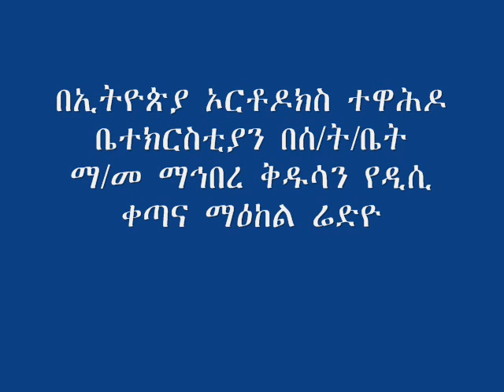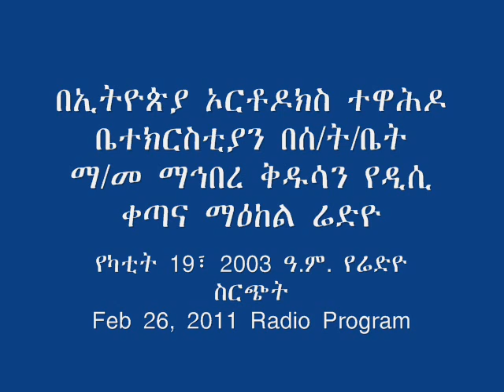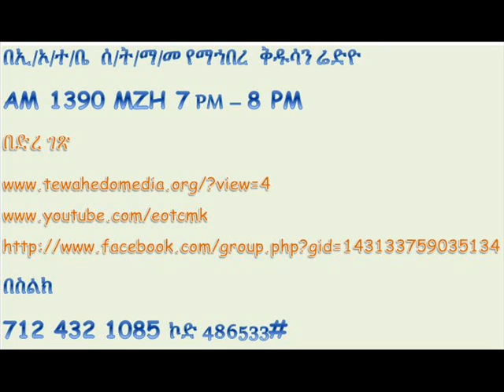Feb 26, 2011 Mahibere Kidusan Radio Program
ማኅበረ ቅዱሳን የካቲት 19፣ 2003 ዓ.ም. የሬድዮ ስርጭት
Mahibere Kidusan Feb 26, 2011 Radio Program

DC Ketena Ma'ekel Finote Selam Radio